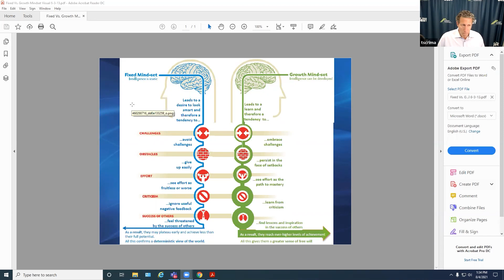Be Your Best Series | Episode # 16 Fixed VS Growth Mindset ft. Vasiliy Korchevoy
Episode #16 of the Be Your Best series with Todd Scrima
Topic: Fixed VS Growth Mindset
Guest: Vasiliy Korchevoy

In the newest Be Your Best episode, Todd Scrima and guest, Vasiliy Korchevoy, will be covering the topic, Fixed VS Growth Mindset.

Vasiliy Korchevoy has been in the banking industry for 17 years and specifically in mortgage since 2014. Vasiliy provided that he, "Loves helping people gain wealth, lose debt, and learn to invest and save." His mindset being one of growth, and not only for himself, but for others as well.
Vasiliy is a husband and father of four. He loves traveling, off-roading, and helping people around him grow and see others succeed. Vasiliy is a husband and father of four. He loves traveling, off-roading, and helping people around him grow and see others succeed.